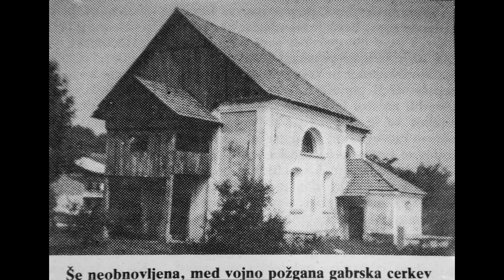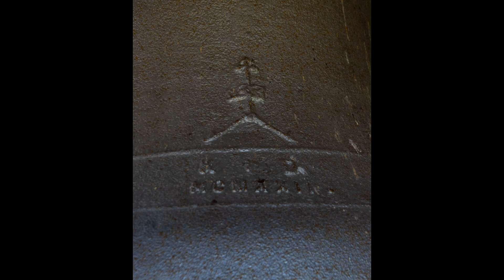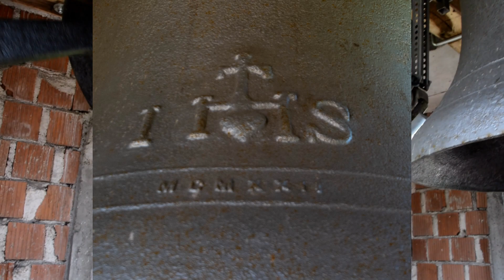Zvonovi podružnične cerkve Svetega Janeza Krstnika v Gabrju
Podružnica župnije Dobrova ima danes na novo zgrajeni zvonik, saj so ga partizani po drugi svetovni vojni porušili. Pričeli naj bi s streljanjem na križ, ki se je po prvem rafalu nagnil, po drugem pa padel iz zvonika. Ponoči so prišli in zvonik porušili. Do leta 1980 je tako cerkev imela manjši lesen zvonik v katerem so bili zvonovi.
Zvonovi:
1. KID Jesenice - 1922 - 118cm - g'-1/16
2. KID Jesenice - 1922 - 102cm - b'+3/16
3. KID Jesenice - 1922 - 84cm - c''+10/16
~Te Deum Motiv